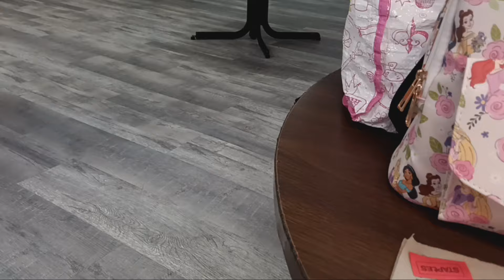k12 autism school 🏫 age regression abdl